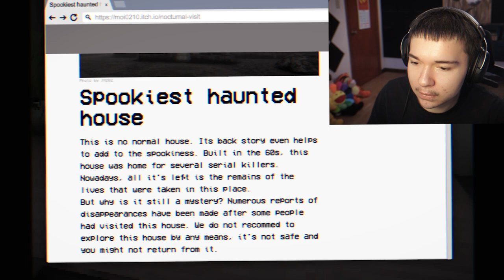DON'T GO TO THIS ABANDONED HOUSE... (Nocturnal Visit)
Story Of Nocturnal Visit

As a curious and adventurous blogger, you've heard rumors about an abandoned house hidden in the woods that is rumored to be haunted. One late night, you decide to investigate the house for yourself and see if you can find any clues that might help you determine whether the rumors are true.

Equipped with your camera and a flashlight, you make your way through the dense forest and eventually come across the abandoned house. The old, dilapidated building looms ominously in the darkness, and you can't help but feel a sense of unease as you approach it.

You carefully make your way inside, looking for any signs of supernatural activity. The house is eerily quiet, but you can hear the creaking of the old floorboards beneath your feet and the occasional rustling of leaves outside.

As you explore the house, you begin to notice strange occurrences - strange noises emanating from empty rooms, and a feeling of being watched. You quickly realize that the rumors of a haunting may be true, and you become determined to find out more.